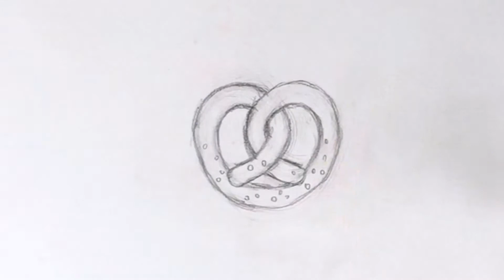Kako nacrtati perecu